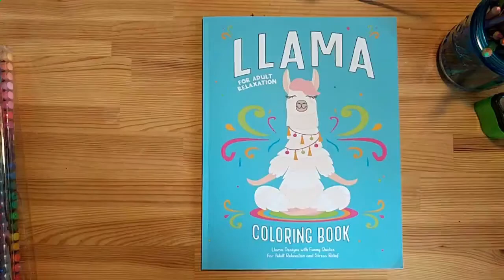Flip through "Llama for Adult Relaxation" coloring book